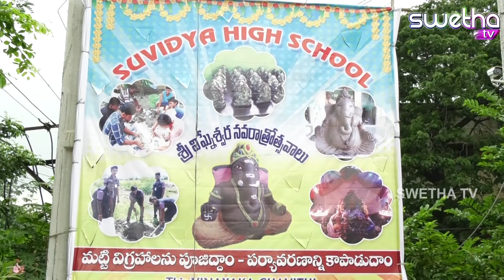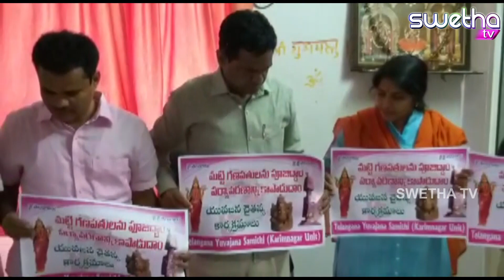మట్టి వినాయక విగ్రహాల పంపిణీ - 12-09-2018